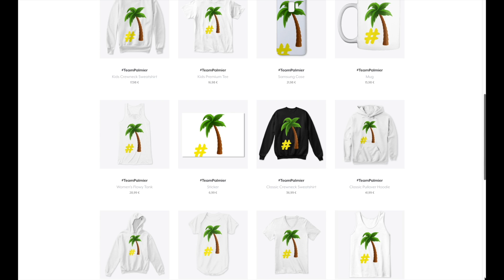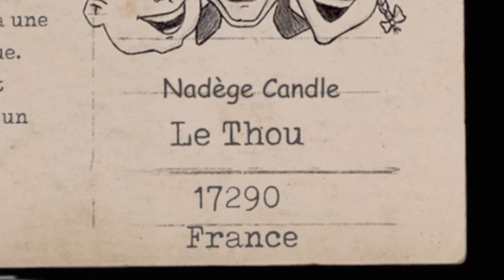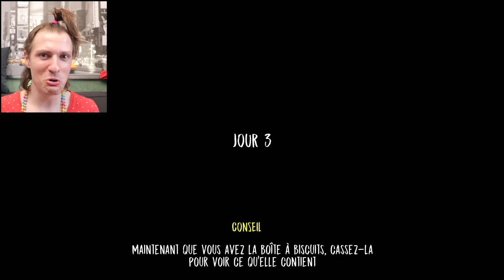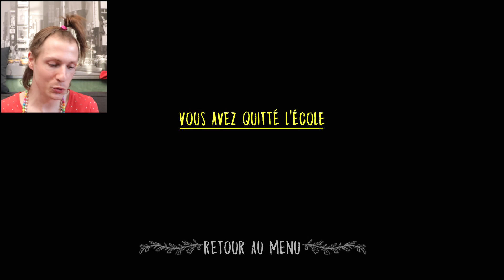EVIL NUN : JE DÉCOUVRE LA NONNE PSYCHOPATHE ! Jeu Gratuit Smartphone Nadège Candle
EVIL NUN : JE DÉCOUVRE LA NONNE PSYCHOPATHE ! Jeu Gratuit Smartphone - Mes petits palmiers, à mon tour de découvrir ce jeu de peur très connu : "EVIL NUN" ! Max de la chaîne Délires de Max l’a fait, mais moi j’étais jalouse et vous avez été très nombreux à me demander de le faire aussi. Alors ça y est je me lance et je découvre ce jeu vidéo dans lequel on doit explorer un pensionnat hanté par une nonne psychopathe qui nous court après avec une batte de baseball ! On doit trouver des objets et s’enfuir en plus de découvrir tous les mystères, un peu comme "Granny". Découvrez une nouvelle vidéo gaming avec du gameplay qui fait peur et qui est drôle à la fois !